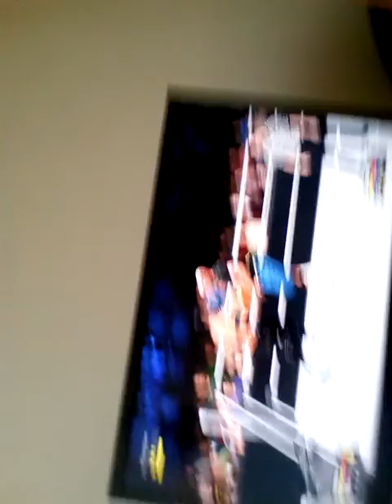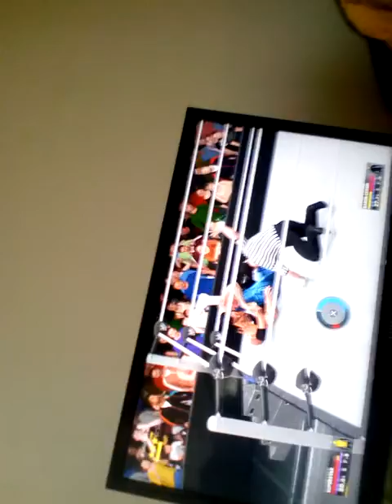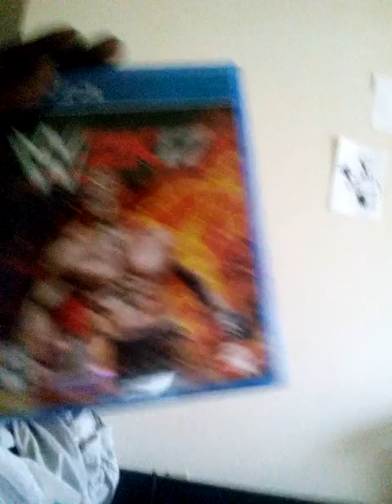Vlogg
Madden mobile video today